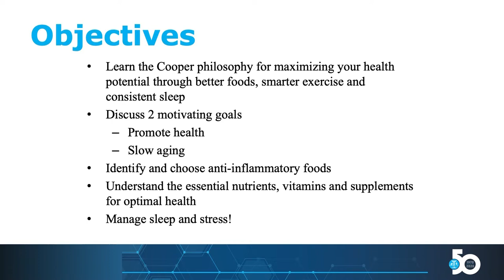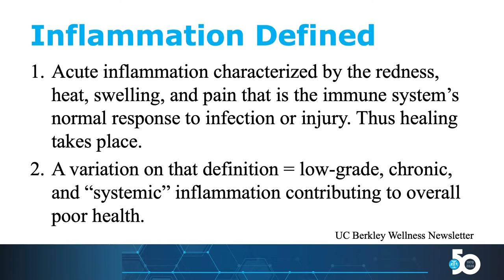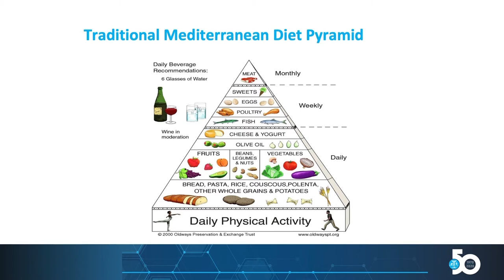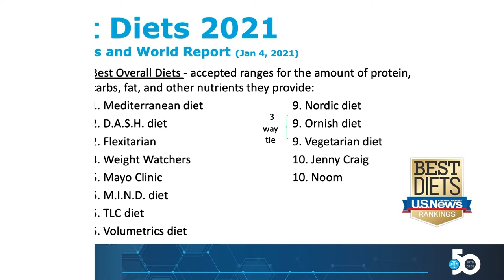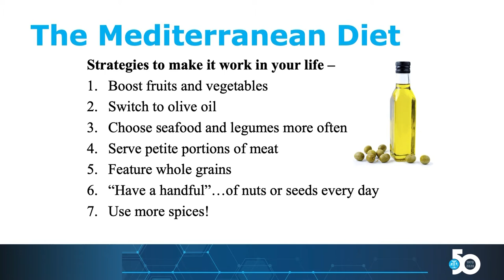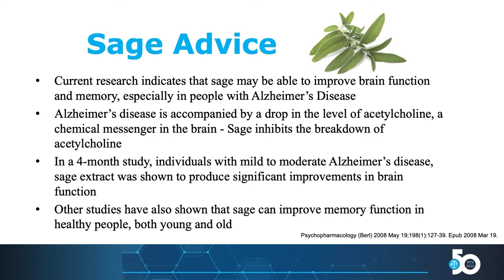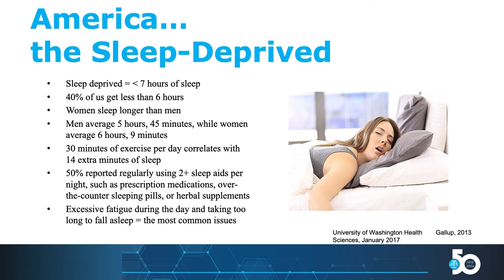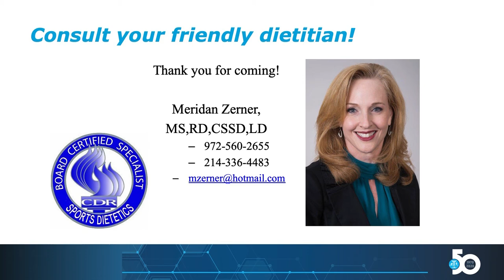Let’s Talk Healthy Foods // Cooper Nutrition